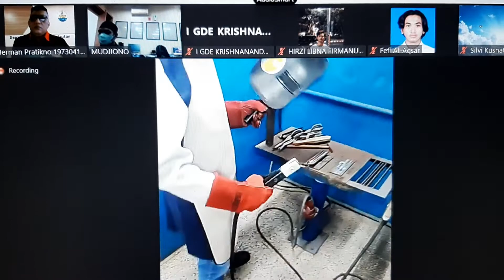Praktikum Hybrid Teknologi dan Inspeksi Las, DTK FTK ITS Surabaya, 29 September 2021